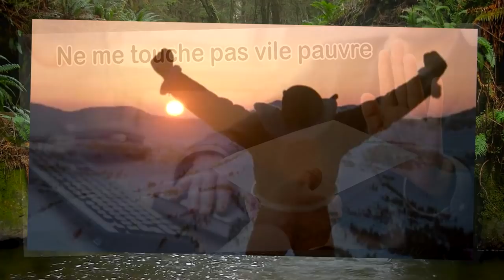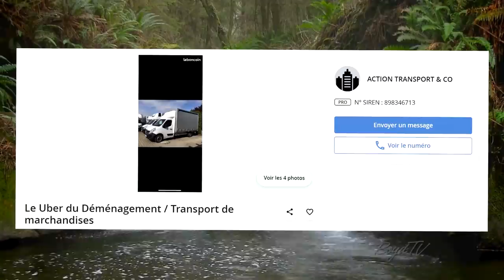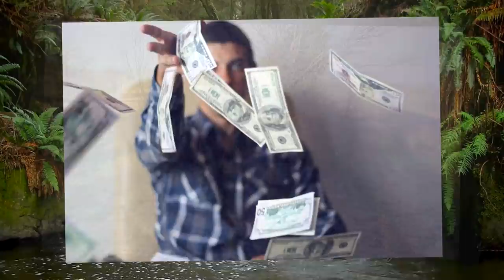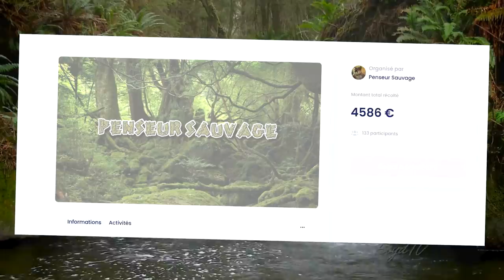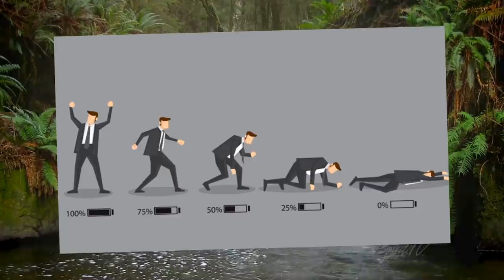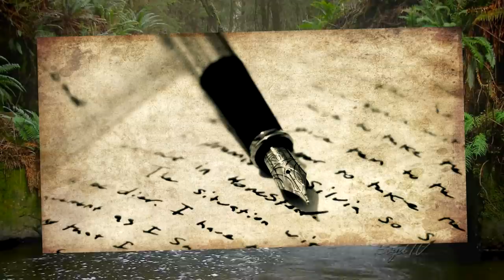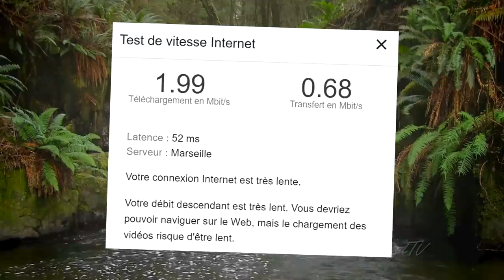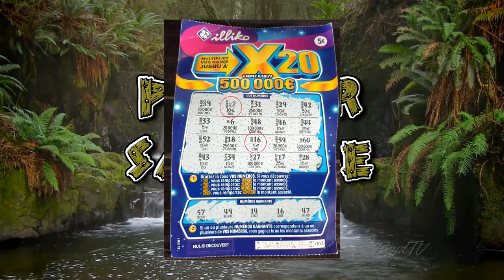L'update du WIN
LIBÉRÉÉÉÉÉ ! DÉLIVRÉÉÉÉÉ ! A PU DE CONS D'TOURISTES DANS LES PIEEEDS !

La vidéo a pris plus de 10h à uploader, donc si tu like pas et que tu partages pas à 5 amis avant minuit, un modem 56k va être caché sous ton lit ce soir et dévorer ta fibre optique pendant ton sommeil.

00:00 Intro
00:44 Des poutous sur vous
02:26 La maisoooon
03:39 Le déménagement
05:53 Le budget
08:37 Les projets
10:32 Le doctorat
15:28 Le livre
17:22 Internet
18:20 La procédure contre FDP
19:32 Outro

-Ou simplement ajouter mon lien partenaire amazon à vous favoris :

Non je déconne